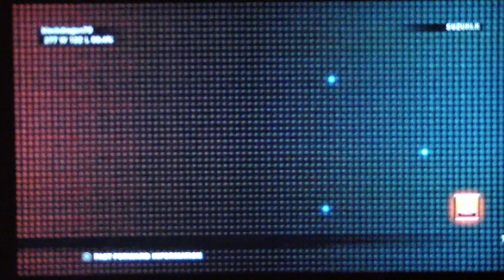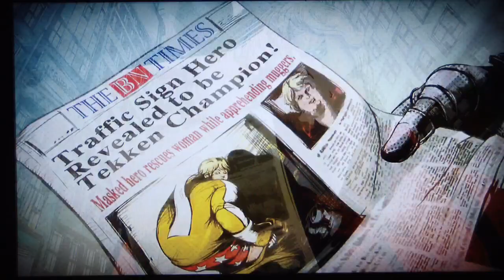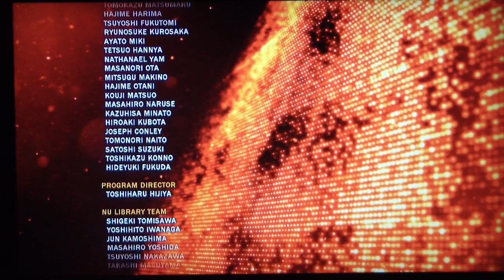Tekken Tag Tournament 2 Arcade Mode Play through With ReRun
Just me going through arcade mode with my version of ReRun from what's happening played by Bob Lol